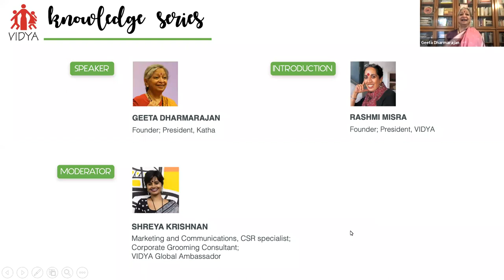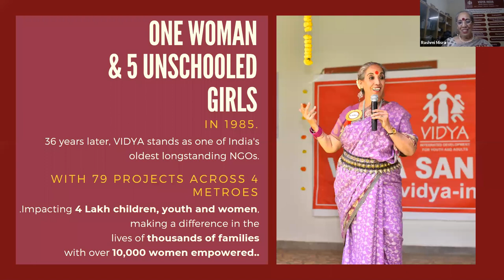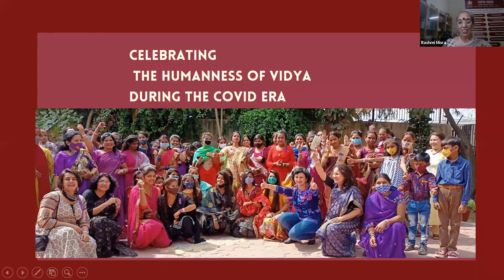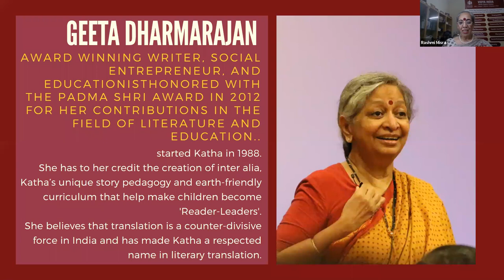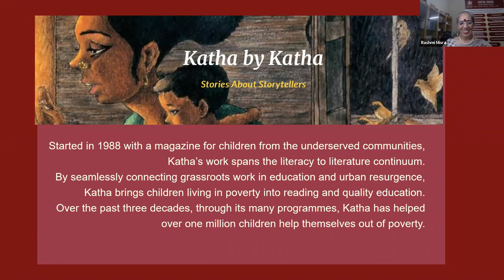KATHA - A Remarkable Journey with Geeta Dharmarajan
Reading is an integral part of inner growth, be it for a child or an adult. It plays a huge part in building confidence, sparking creativity and imagination. But in our country, about 150 million 5-10-year-olds are in primary education; of which nearly 50% cannot read well. Having access to and being able to read storybooks then, is a privilege we take for granted.

But there are a few like-minded organizations who tirelessly work towards changing this canvas. Take Katha for instance. Started in 1988 with a magazine for children from the underserved communities, they have grown leaps and bounds towards making sure every child is reading well, for fun and for meaning, to create a sustainable world for all. They're here to make 'Every Child a Reader-Leader!'

Join us for a very engaging session with Mrs. Geeta Dharmarajan as she tells us all about her journey with Katha, their learnings, growth, and successes.

About the Speaker:
Geeta Dharmarajan is a writer, social entrepreneur, and educationist. An award-winning writer for children and adults, she started Katha in 1988, owing to her deep interest in how children and communities learn. She has to her credit the creation of, inter alia, Katha’s unique story pedagogy and earth-friendly curriculum that help make children become 'Reader-Leaders'. She believes that translation is a counter-divisive force in India and has made Katha a respected name in literary translation. She was honored with the Padma Shri award in 2012 for her contributions in the field of Literature and Education. Geeta Dharmarajan was also named ‘frugal innovator’ by the Millennium Alliance, set up by the governments of India and the US; and the co-winner of the Business Standard Award for the Social Entrepreneur of the year, 2018. Geeta has over 30 years of professional experience which includes her service at the India Today Group of Companies, The University of Pennsylvania and INTACH.

In Delhi NCR, we have the flagship award-winning VIDYA School Gurugram, Public-Private Partnership schools and community programs.

Our Mumbai branch is among our most innovative. Apart from working out of 32 centers, VIDYA Mumbai pioneers our tech fests, literary fests, IT programs and many other initiatives that are now essential events every year, because of the incredible response from the communities.

In Bangalore, we work out of numerous schools, run a successful and growing scholarship program, and also one of our largest women's programs, Bhagini, through the Mali center in Whitefield.

We're currently running a COVID Relief Initiative to help our communities not just get through this crisis but come back even stronger!

We would be deeply grateful for your donations. Any amount is appreciated.